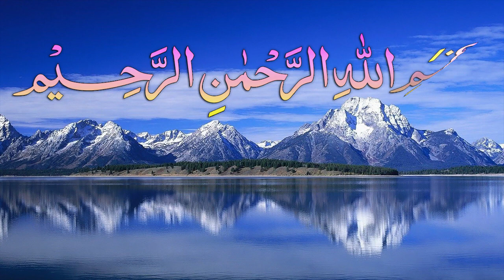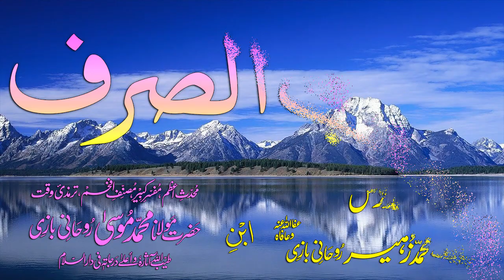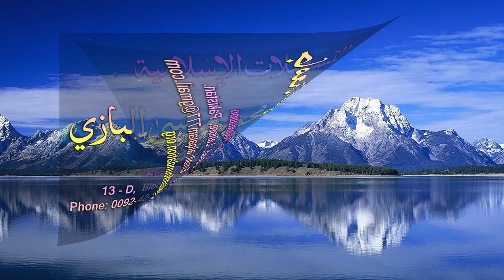Abwaab-e-Sarf Dars - 48 - Baab - 39 - by Maulana Muhammad Zuhair Albazi - 15/12/2008